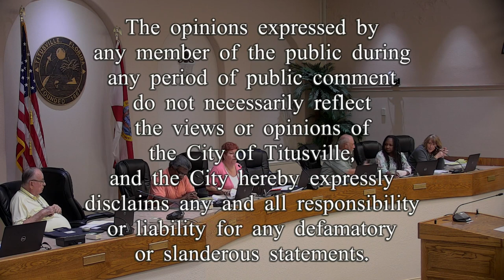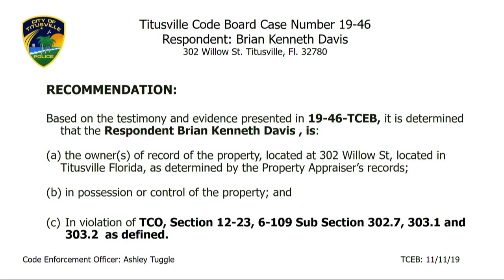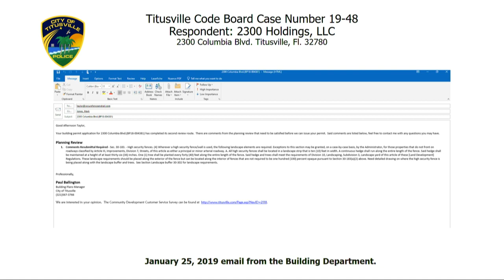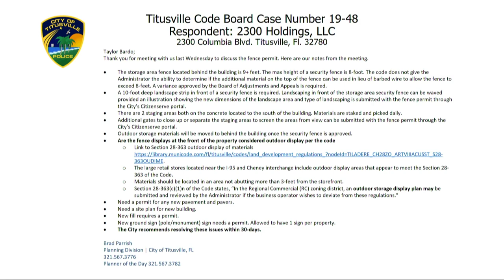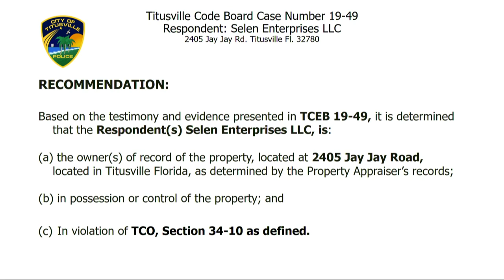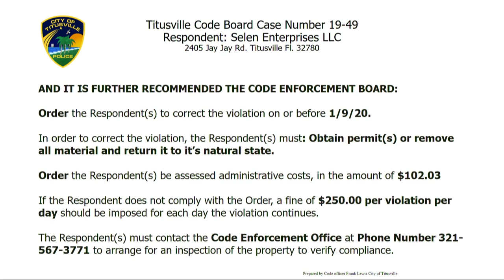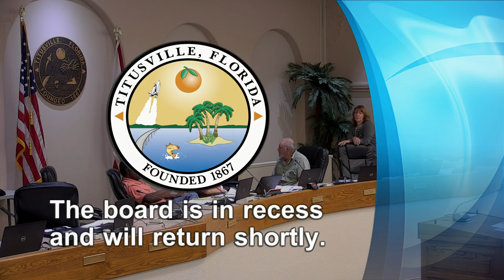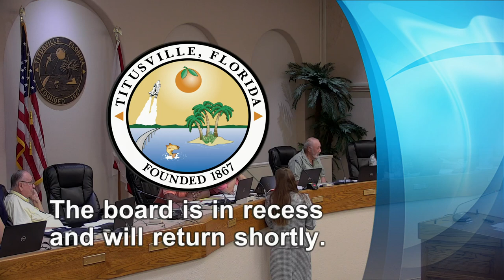Code Enforcement Board — 11/11/2019 - 2:00 p.m.